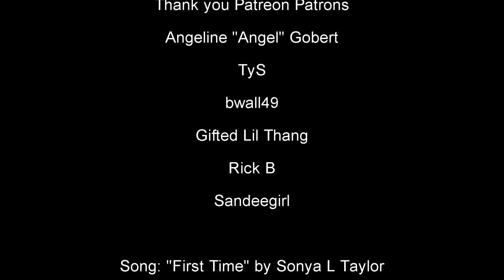Quinn & Isabela - First Time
Song: "First Time" by Sonya L Taylor

bwall49
Rick B
Angeline Gobert "Angel"
TyS
Sandeegirl

Written by Sonya L Taylor (BMI)
Guitar: Vanja